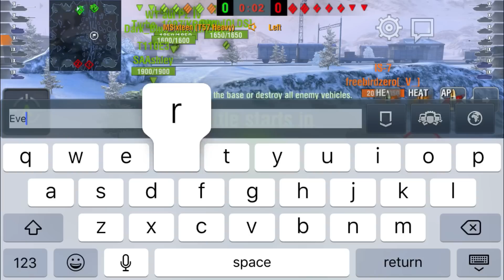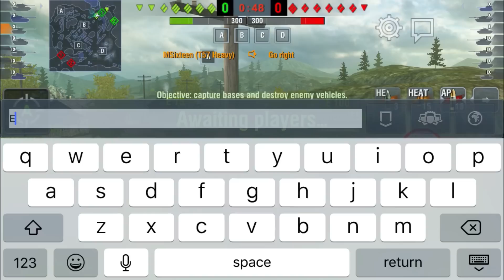World of Tanks Blitz: The Resurrection (T57 Heavy Gameplay)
Hey guys! Your prayers to Cthulhu have been answered, and I am able to upload videos again! For at least a little while... but hey! Why not enjoy it while it lasts, right?